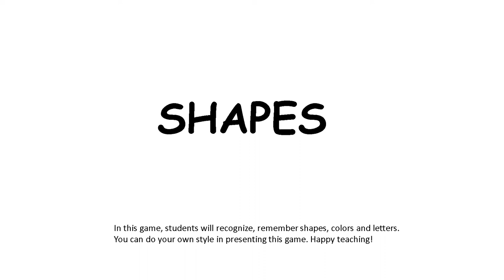SHAPES ppt GAME FREE powerpoint game download link in the description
Thanks a lot have a great day.